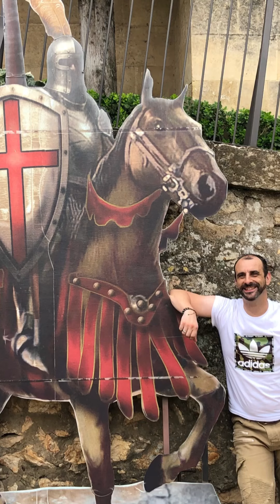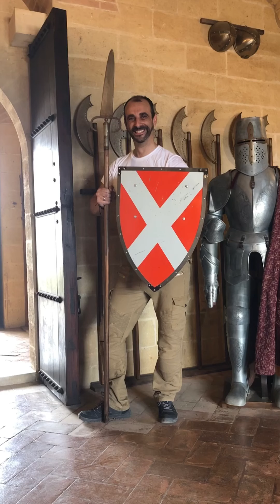Visita al castillo de Almodóvar Del Río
Ruta de castillos de juego de tronos.precioso castillo en el que se rodaron algunas escenas de la mítica serie